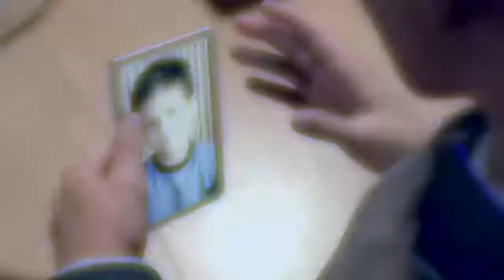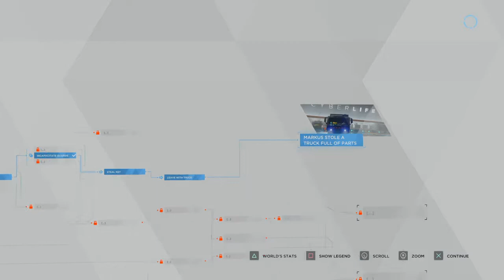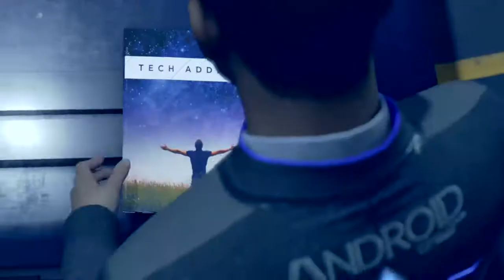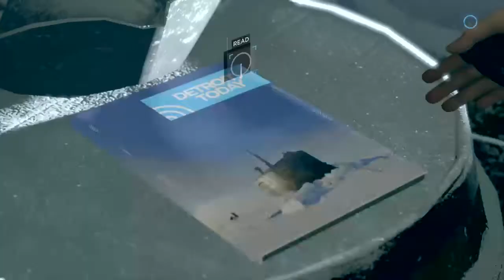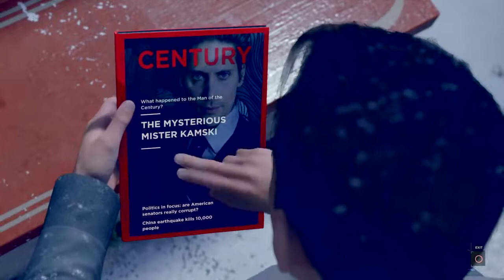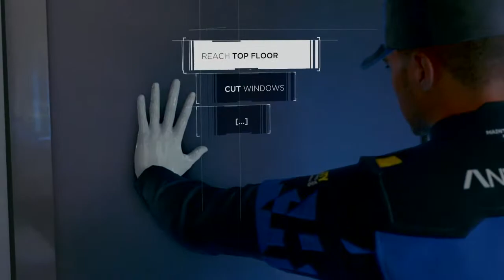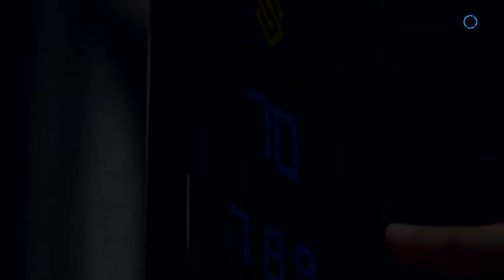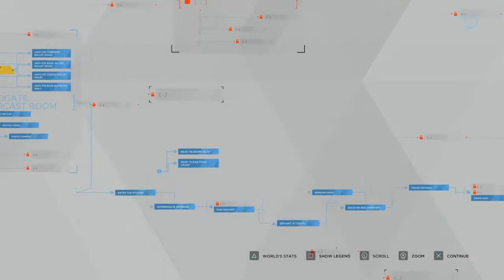lillpuddingen's Live Detroit: Become Human part 3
Gaming mom. Swedish and English speaking.